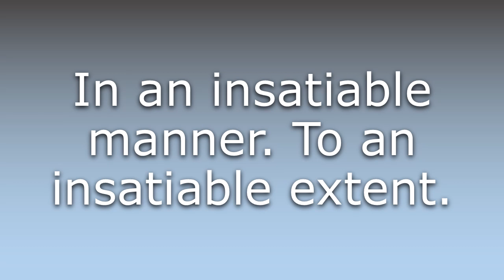What does Insatiably mean?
What does Insatiably mean in English? Learn the meaning of the word Insatiably! How to Pronounce Insatiably. Expand your vocabulary, learn words.